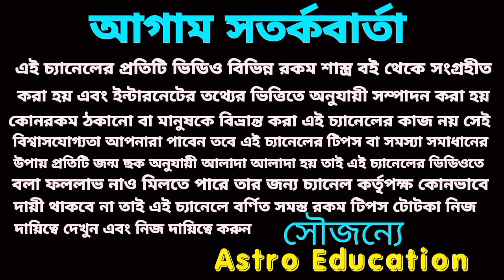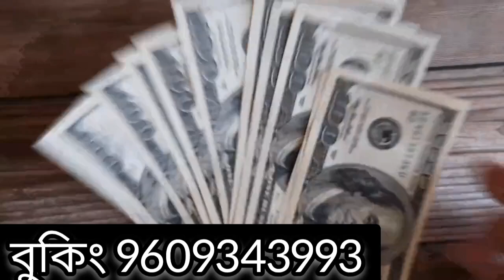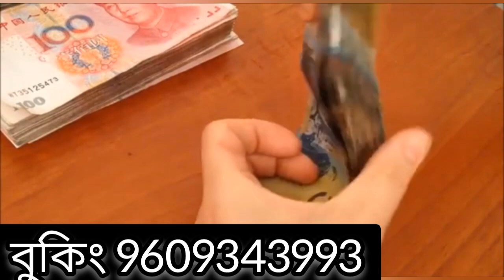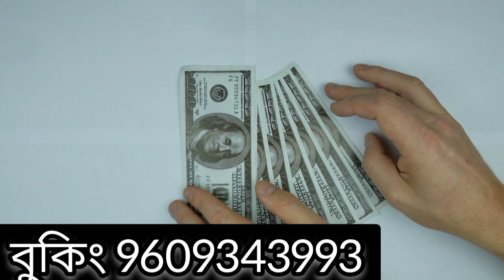25 February 2023 gift for 5 Rashi!